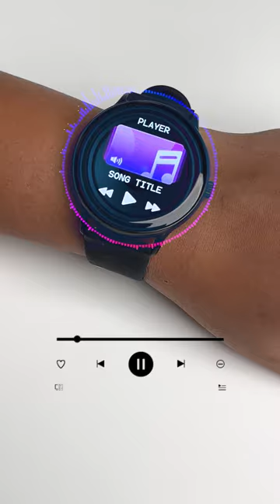Best Round Dial Smartwatch with Calling (Under 2000rs)⌚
⌚ Fire-Boltt Phoenix Pro